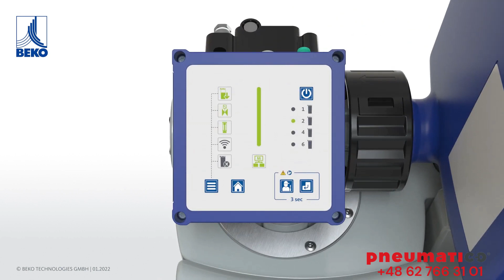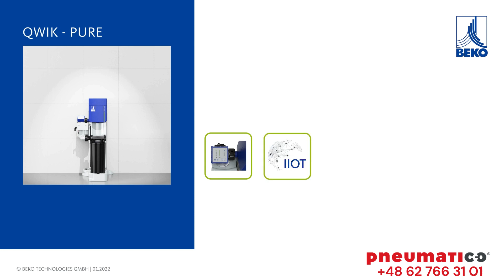QWIK PURE Pierwszy aktywny separator oleju i wody [ENG]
QWIK-PURE ma modułową budowę, która pozwala na łatwe dostosowanie go do zmieniających się potrzeb użytkownika - wystarczy kilka prostych kroków, aby go zmodernizować do aktualnego zapotrzebowania. To nie tylko zapewnia pewność przy wyborze, ale także ułatwia tworzenie dodatkowych marginesów bezpieczeństwa lub dopasowanie interwałów serwisowych do innych czynności konserwacyjnych.

Jeden wkład pasuje do wszystkich modeli QWIK-PURE
Wszystkie urządzenia QWIK-PURE używają tych samych wkładów, więc miejsce magazynowe może być wykorzystane bardziej efektywnie. Tylko jeden rozmiar musi być przechowywany w odpowiednich ilościach.

Ergonomiczna konstrukcja
Projektując wkłady, myśleliśmy przede wszystkim o użytkownikach: Na przykład rurka wlotowa została zaprojektowana jako wygodny i stabilny uchwyt, dzięki czemu wkład można łatwo transportować i montować. Dzięki kontrolowanemu odprowadzaniu wody, nawet w pełni nasycony wkład waży mniej niż 25 kg.

Czysta wymiana wkładów
W podstawie zintegrowany jest zawór zamykający, dzięki czemu po wymianie wkładu nic nie spływa na podłogę. Dołączone korki do górnych otworów zapewniają, że nie dojdzie do rozlania płynów.

Wszystkie urządzenia
QWIK-PURE korzystają z tych samych wkładów, więc przestrzeń magazynowa może być wykorzystana bardziej efektywnie. Tylko jeden rozmiar musi być magazynowany w odpowiednich ilościach.